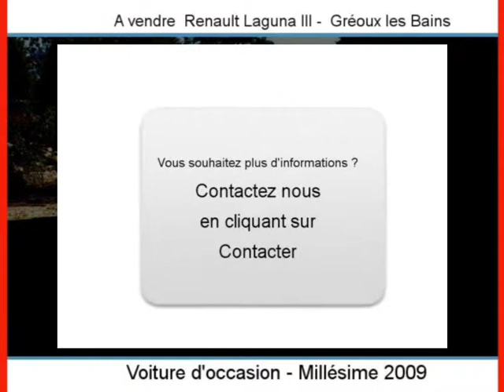Achat Vente une Renault Laguna III Gréoux les Bains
A vendre à  Gréoux les Bains  Occasion automobile Renault Laguna III de 35000 Km.
automobile occasion Autoenvideo : Achat Vente une Renault Laguna III  Gréoux les Bains  Alpes de Haute-Provence